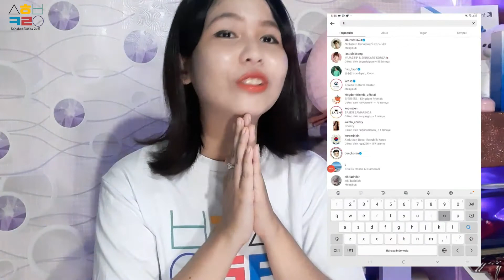Pansori Vs Pesindhen - Bedanya Penyanyi Tradisional gaya Korea & Indonesia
Halooo chingudeul semua kembali dengan Konten Sahabat Korea, di tema bulan Juni ini membandingkan budaya Korea & Indonesia.

Tiap bulannya projek Sahabat Korea punya tema-tema berbeda yang pastinya memperkenalkan hal hal seputar koreya untuk kalian semua chinguu!

Mohon dukungan chingu semua untuk kami para Sahabat Korea dalam menyebarkan info info korea 🇰🇷🇰🇷🇰🇷